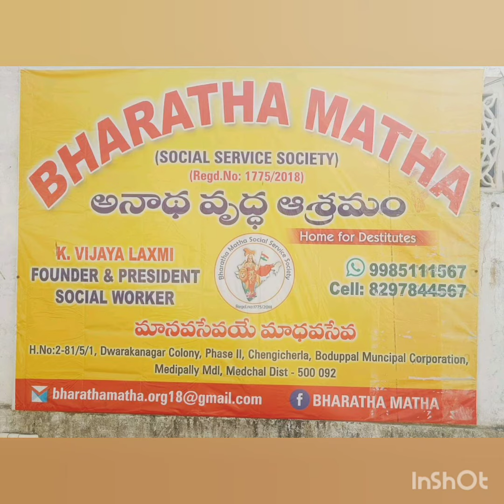HAPPY BIRTHDAY SRI T RAJESH GARU